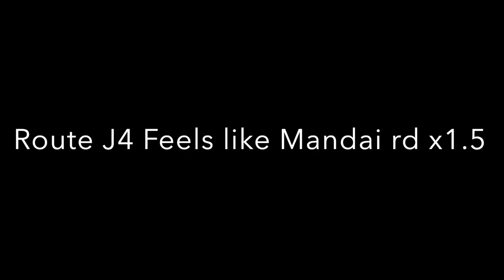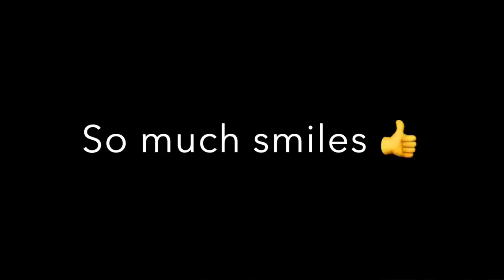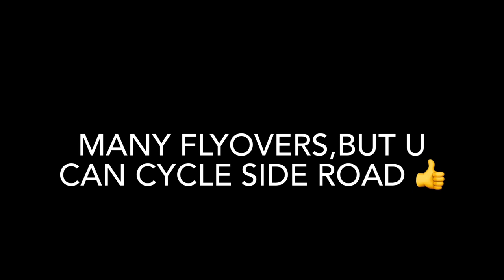Cycle to Forest City, 100km of fun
First time cycle to Forest City.

With the best kakis (and vibes), 11 of us had 100km of laughter and fun!
Positive spirit motivated each other and we look out for one another.
The boat ride and the "detours" were the highlights of our ride.

The company made this the BEST Johor ride for me thus far!
Click on the timeline below to zoom into the interesting segments.

0:00 Ready for Forest City
0:15 Nice SUNRISE at bridge
0:32 Delicious Kway Teow Soup (Jia Qin)
1:18 After "Legoland corner", you will ride onto J4 (roadworks and slopes)
(although single lane, vehicles give cyclists wide berth!)

1:45 Always shout HOLE to the riders behind
2:38 Detour 1 and bash. Else ride extra 8km loop (GPS 1.383153, 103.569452)
4:12 Roll 7km towards Forest City! and take more photos
5:55 Stop at the two bridges for panoramic view of Forest City (Port Pelepas at 3 o'clock)
6:50 Fun with staircase, bumble Bee and photo ops. Sense of achievement.
7:44 Detour 2 to find route J4 towards fishing village (GPS 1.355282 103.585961)
8:04 Once you find J4, you are 7km away from Pendas fishing village
8:57 Reach Pendas, go to the "jetty" and find boatman (RM10 per pax)
10:03 Short but FUN 3 minute boat ride! (Saved 10km from cycling back)
11:25 Ride towards Sunway Bigbox (4km) or Legoland hood (7km)
11:36 Rewarding Dim Sum lunch at Tasixi
11:49 Heading home, follow signage "Pusat Bandaraya"
12:18 Missed a junction to look for durian treats (near Sutera Mall)
12:52 Along Danga Bay route J1, so near to Woodlands Custom
13:15 Mission success!

Our previous rides to Malaysia:
Legoland and Pekan Nanas